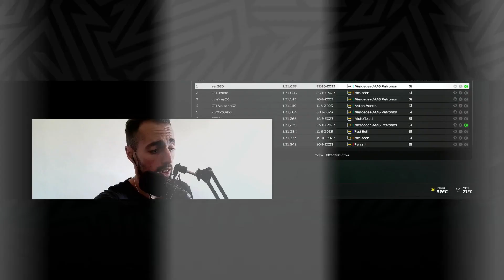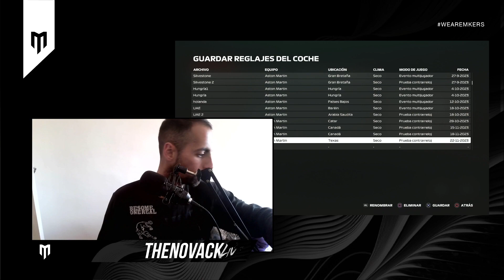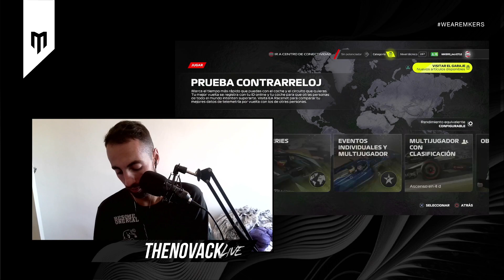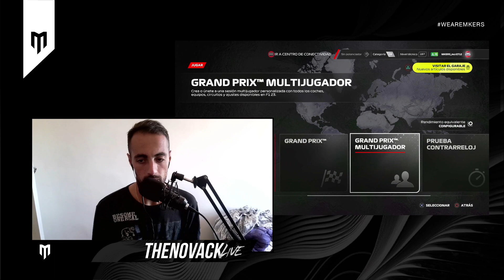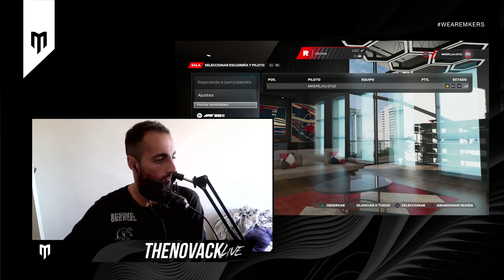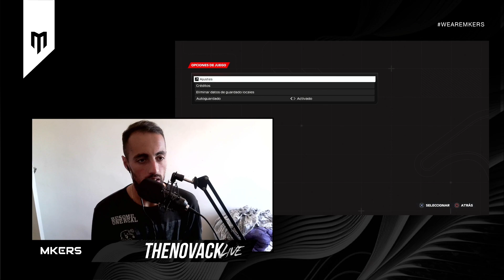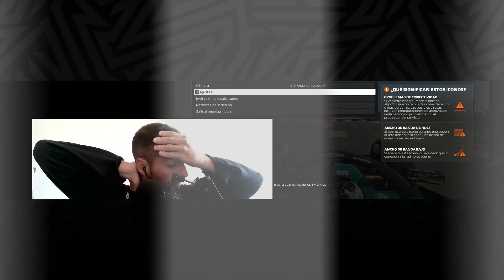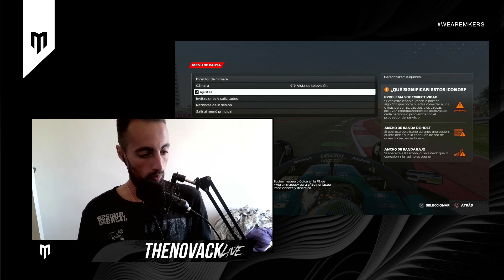Libres 1 | GP de Austin